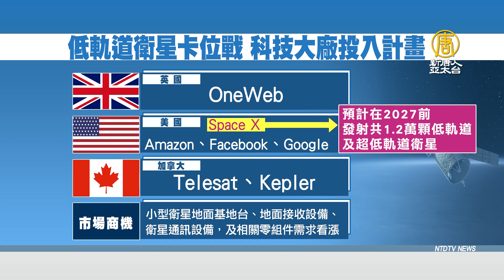美日攜手發展6G 低軌道衛星覆蓋率廣扮演關鍵